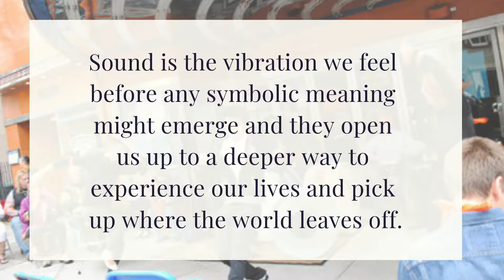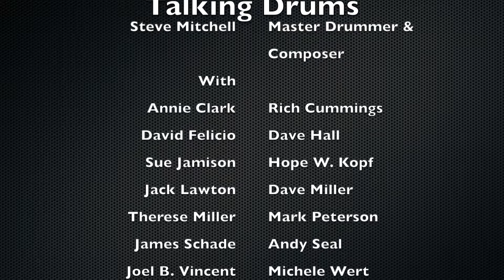Talking Drums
Music is a powerful tool in our society.  Here we used it as an opportunity to break down barriers and find common ground with moments of pure joy.